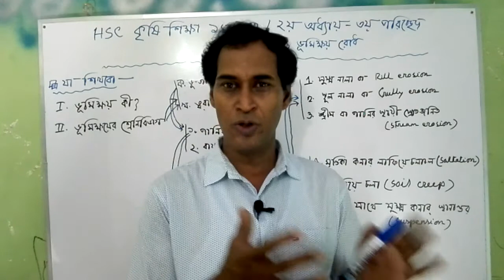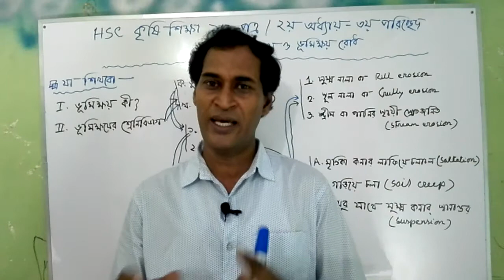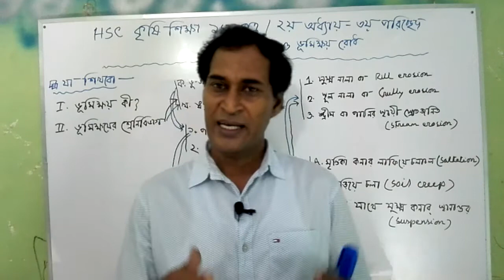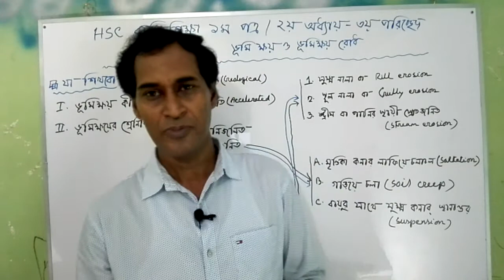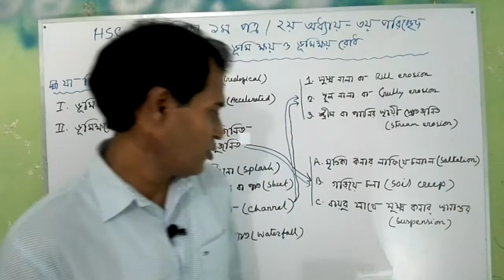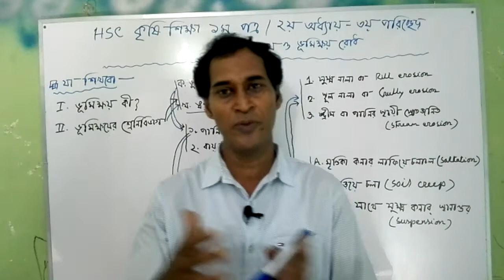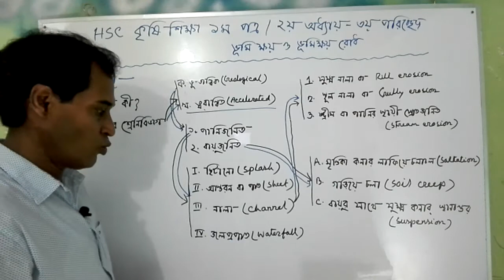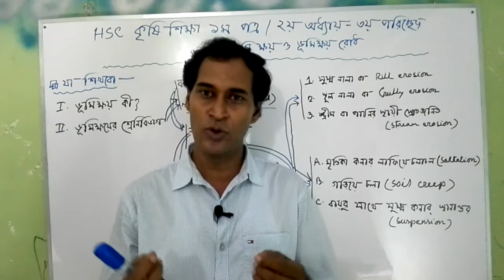HSC কৃষি শিক্ষা ১ম পত্র ২য় অধ্যায়-৩য় পরিচ্ছেদ(ভূমিক্ষয় ও ভূমিক্ষয় রোধ) 2nd lecture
If you subcribe this chanel you will get the lecture of agriculture studies 1st & 2nd paper and also will get the lecture of english grammer & written part of JSC/SSC & HSC level.Moreover you will get crative question making process and LL.B (NU-2 years)course.